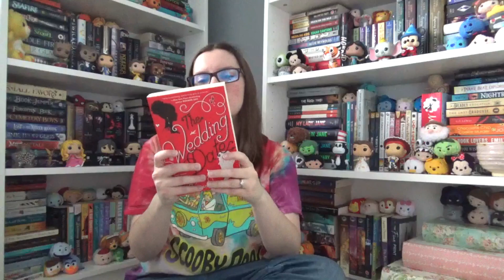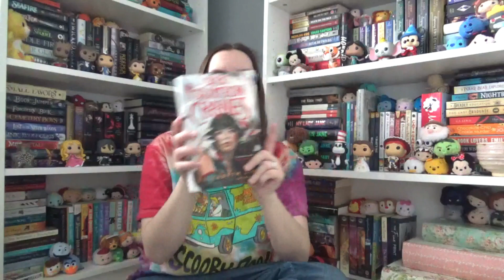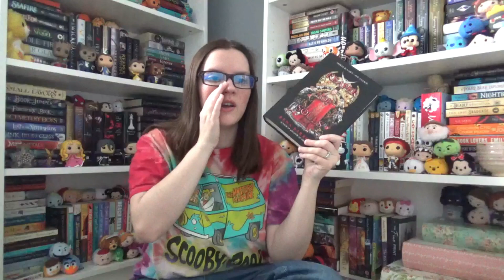March Reading Wrap-Up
Today, I'm talking about the books I read in March.